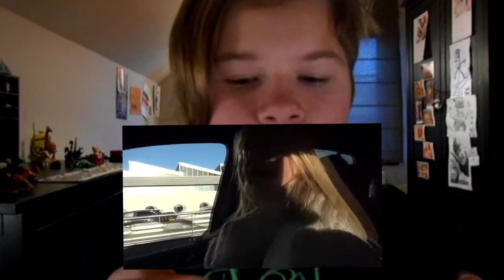AstroPlayz op mijn kanaal?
Hopenlijk vonden jullie het leuk!
Ik vond het leuk om te doen!
Laat zeker in de comments achter wat jullie nog willen zien!
volg me maar op snap :)